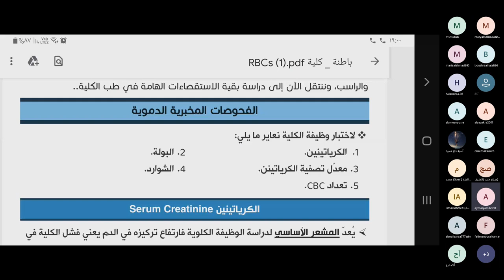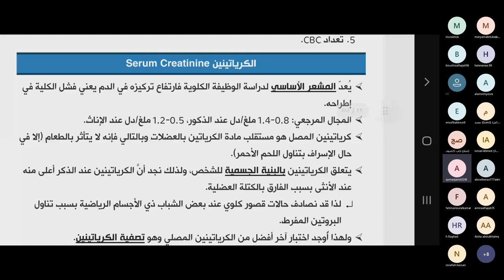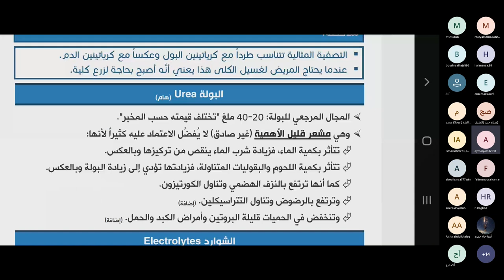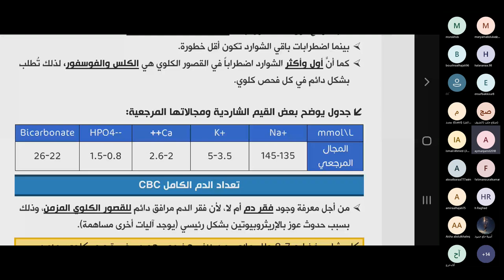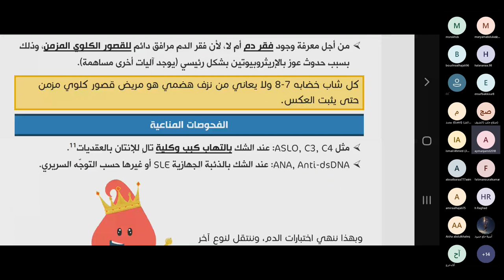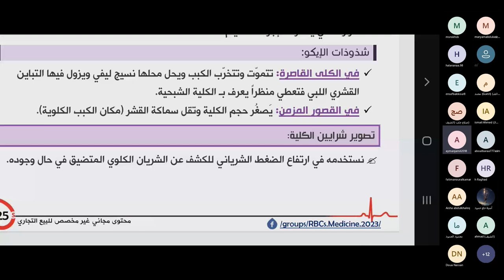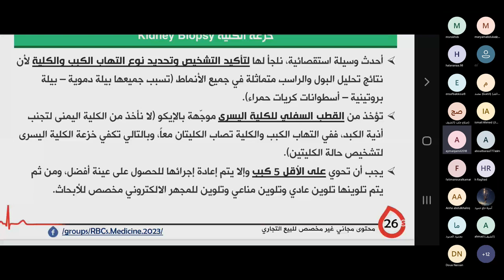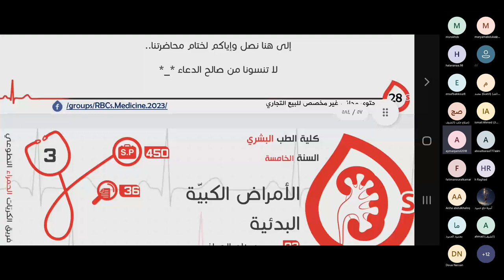الاستقصاءات في طب الكلية - القسم الثاني